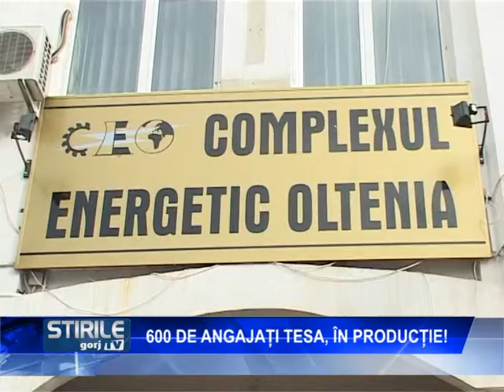600 de angajati tesa in productie